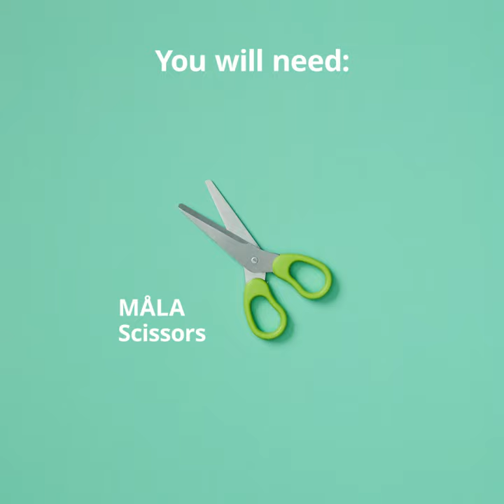Home-Ventures - Handmade dream clouds for kids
There are few things as relaxing as clouds. Help the kiddos make their dreams come true by writing them out on these inspiring dream clouds. ☁️

What you’ll need:

IKEA Products:
MÅLA paper, assorted colours
MÅLA felt-tip pens
MÅLA scissors
BAGIS children's coat-hanger

Upcycled items:
String

Tools:
Hole punch

How to make it:
1. Gather products
2. Draw clouds on paper
3. Cut clouds out
4. Write your dreams in clouds
5. Pass a string through each cloud
6. Tie it on a hanger